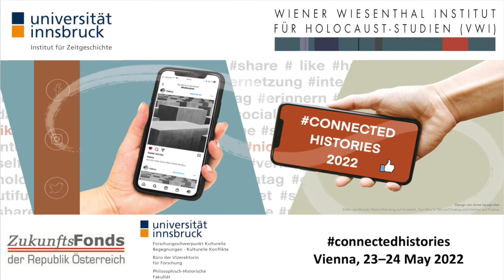Connected Histories 2022: Conference Opening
Ursula Brustmann (Federal Ministry of Education, Science and Research, Austria), Éva Kovács (Vienna), Eva Pfanzelter (Innsbruck) & Dirk Rupnow (Innsbruck)

Opening of the international conference „Connected Histories. Memories and Narratives of the Holocaust in Digital Space“.

The Department of Contemporary History at the University of Innsbruck and the Vienna Wiesenthal Institute for Holocaust Studies organized the first EHRI-AT conference, which took place in Vienna from May 23rd to May 24th 2022. The conference focused on digital space as an abstract and unlimited archive for the mediation of the Holocaust.